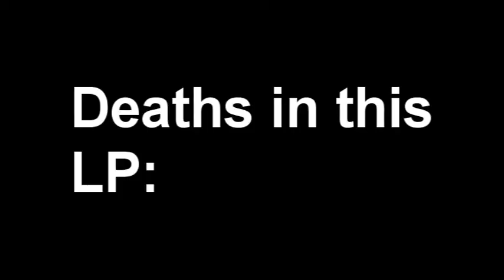Let's Play The Legend of Zelda Four Swords Adventure (3-1 Death Mountain Foot Hills)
I DIE for the first time